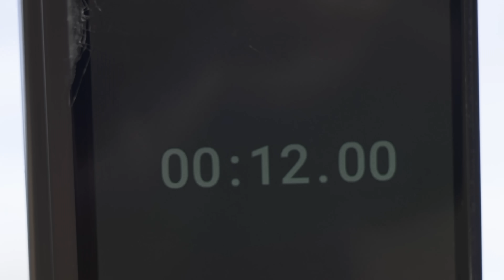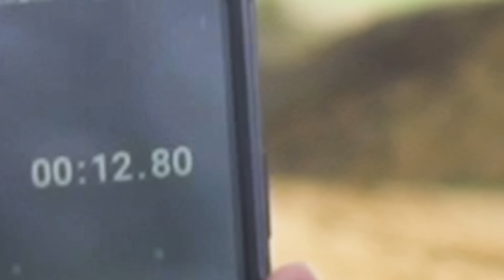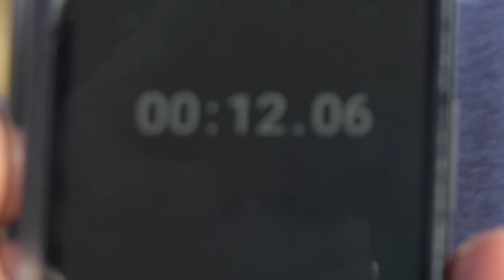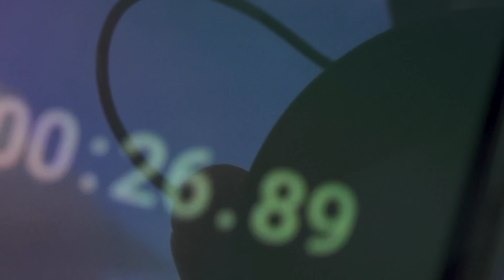Off-Road GSX-R1000 Vs Polaris RZR | Bike World vs Carwow Crazy Off-Road Challenges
Carwow asked us back for another off-road race, this time they bought out the big guns, the Polaris RZR against our custom built GSX-R1000.